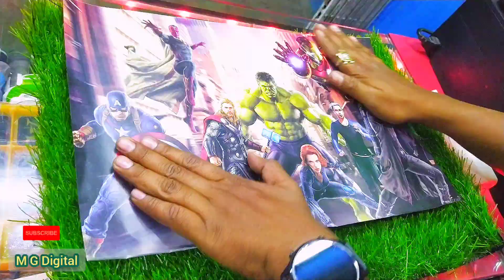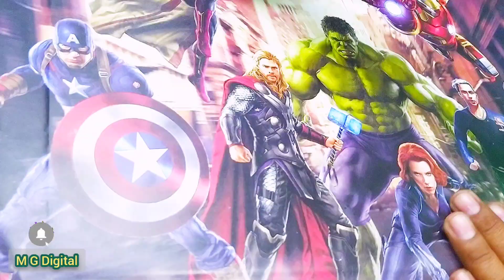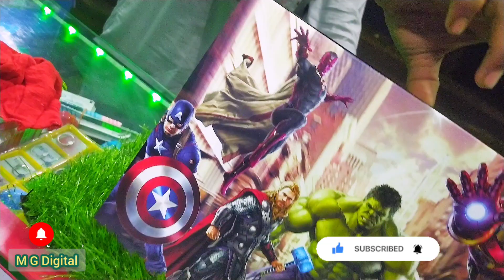laptop back lamination || Avenger theme 6D sakin || new designing and Stylish look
your single subscription mean a lot for me